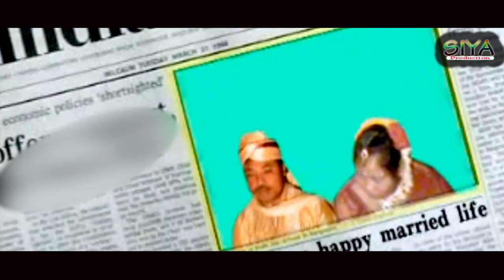Siya Production owner Subha Laxmi Debbarma Wedds Manoranjan Debbarma